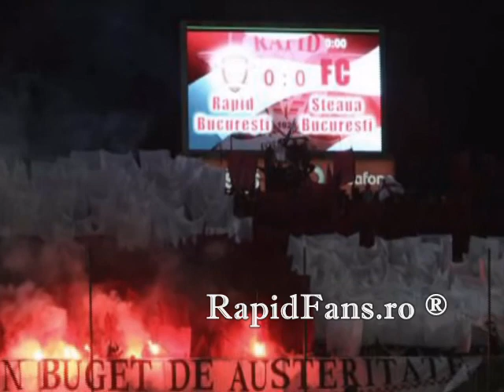Leasa Dragos - Cantec Nemuritor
Cantec pt Rapid